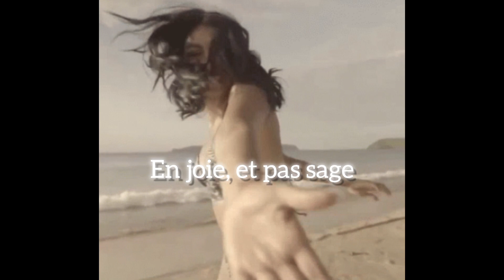Joyeux Anniversaire, doux passage 🥰 ! Chant écrit et interprété par Natybird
Chant que j'ai écrit et interprété pour une âme-ie à l'occasion de ce passage qu'est l'anniversaire. Ces mots résonnent peut être pour vous m'aime, vous qui regarderez cette courte vidéo...